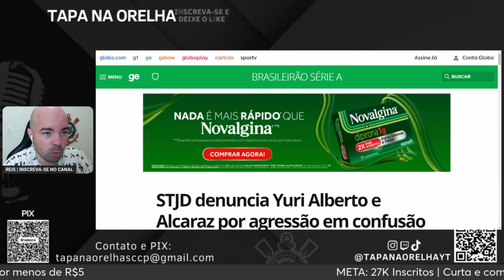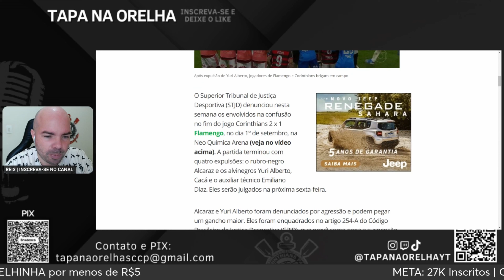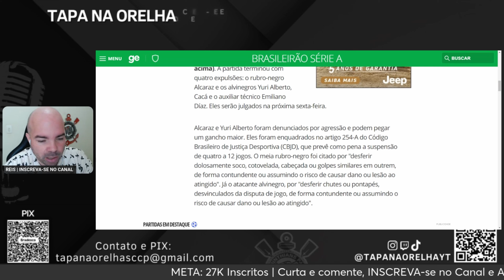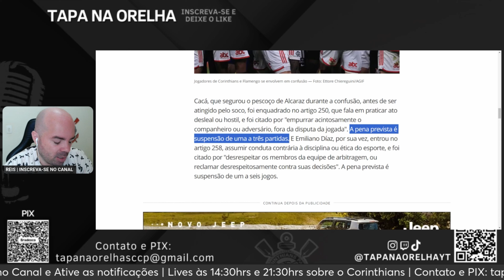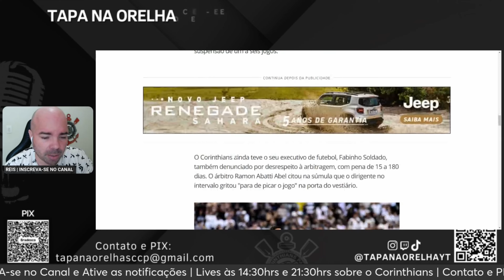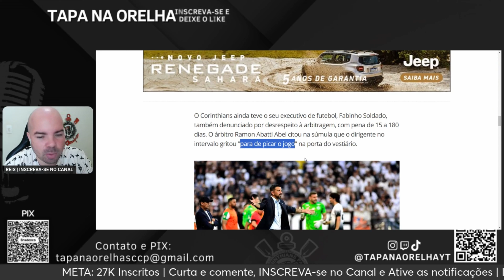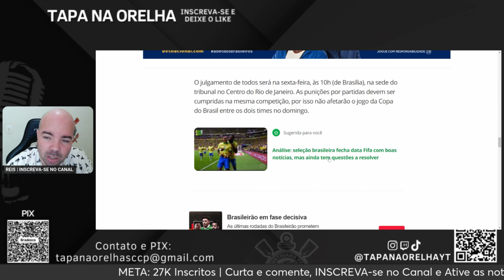STJD, PUXADINHO DO CBFLA, DENUNCIA YURI ALBERTO E ATACANTE PODE PEGAR GANCHO PESADO